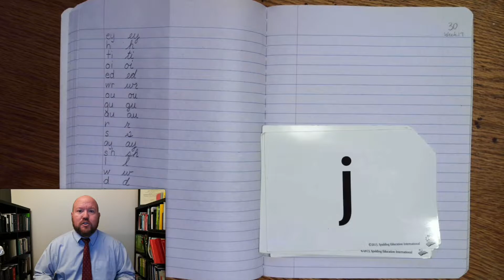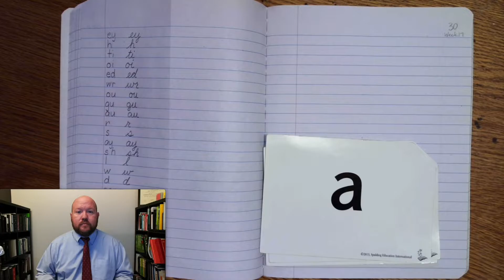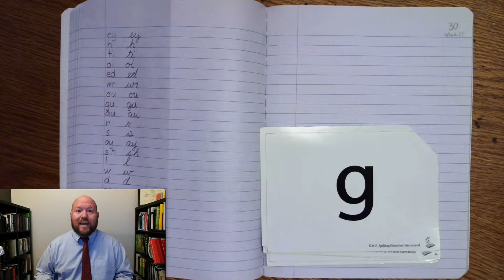4th-Grade Spelling - Week 17 Day 2 - Phonograms